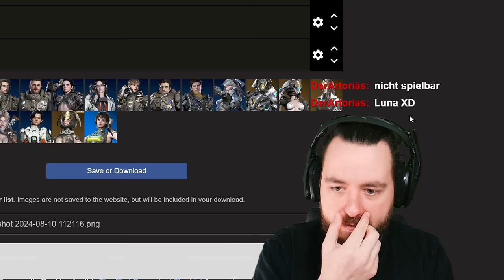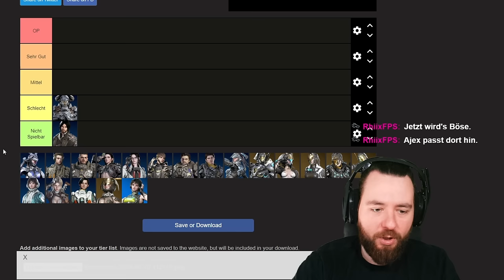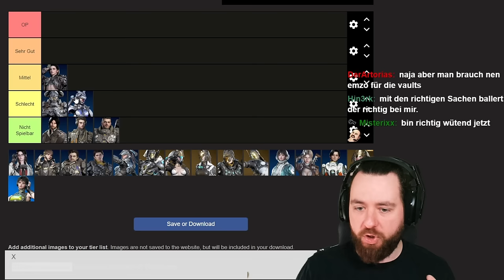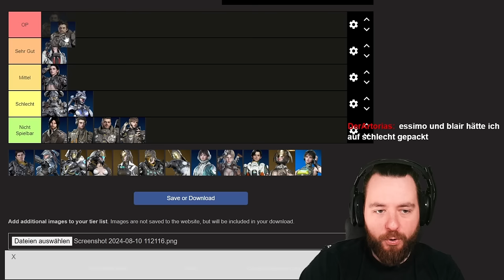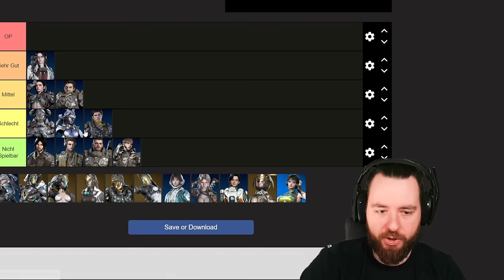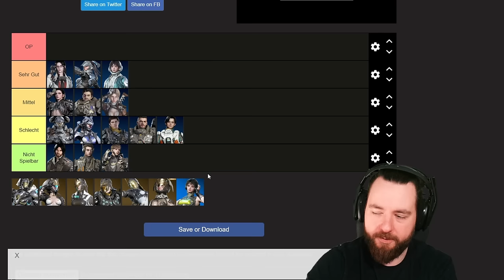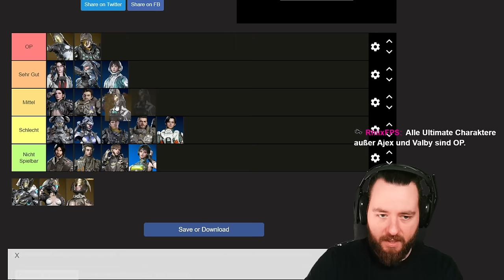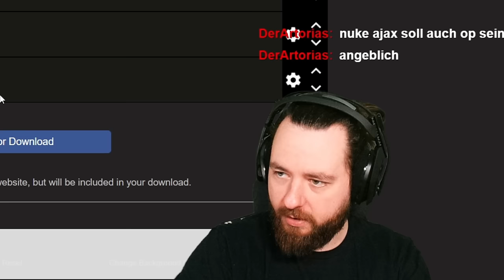DIE ULTIMATIVE TIER-LIST in the FIRST DESCENDANT